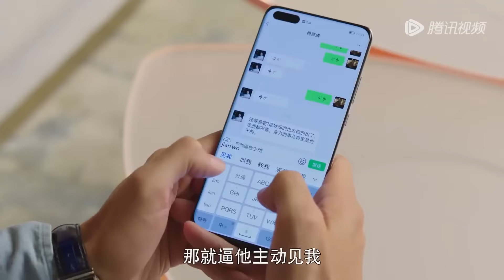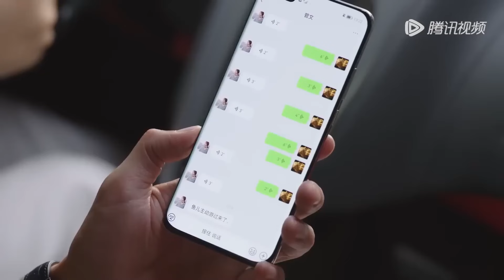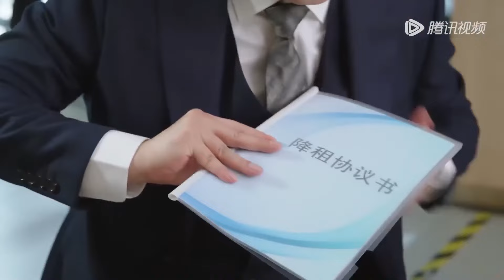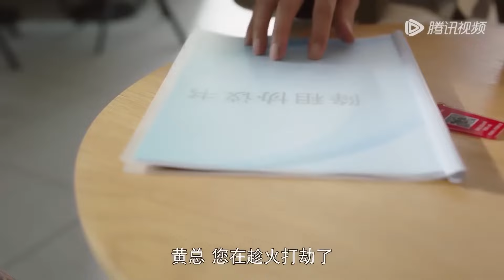速看39|總裁被欺負，妻子與他聯手，幫他解決麻煩，可把總裁開心壞了【閃耀的她 Stand or Fall 】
👉 下載WeTV APP可以看全集正片： 剧名（Drama Name）： 闪耀的她 Stand or Fall